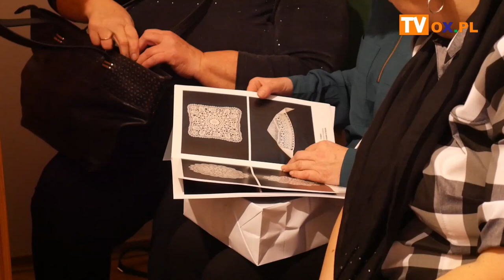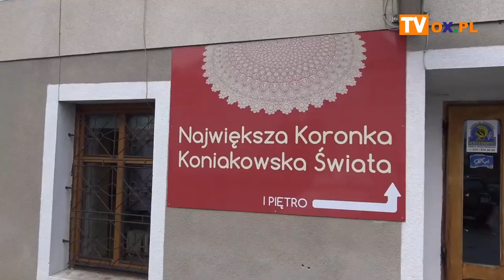Rozstrzygnięcie Konkursu na Koronkę Koniakowską i Beskidzki Haft Krzyżykowy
Hafciarki i koronczarki spotkały się wczoraj (07.11) w Gminnym Ośrodku Kultury w Istebnej. Odbył się tam wernisaż wystawy, która jest efektem konkursu na koronkę koniakowską i beskidzki haft krzyżykowy.